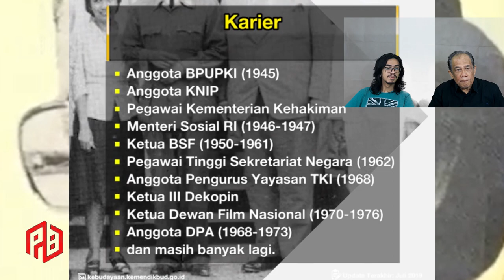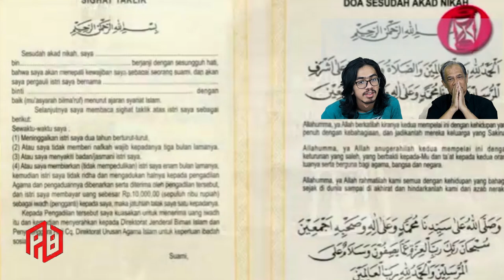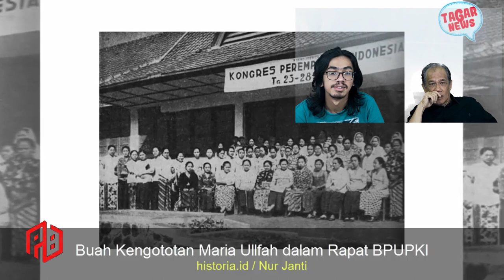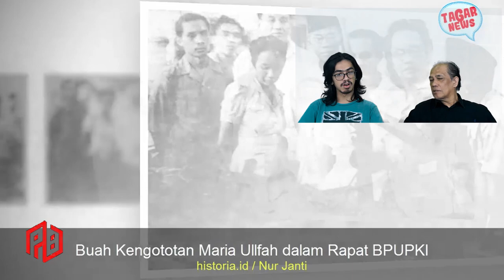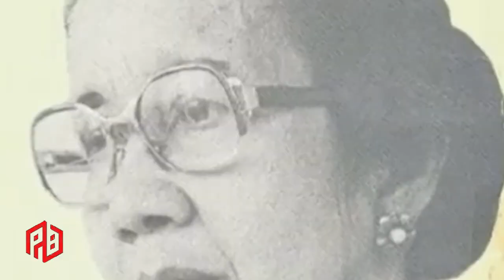pahlawanbangsa MARIA ULFAH SANTOSO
Mr. Hajjah Raden Ayu Maria Ulfah atau Maria Ulfah Santoso atau Maria Ulfah Soebadio Sastrosatomo (lahir di Serang, Banten, 18 Agustus 1911 – meninggal di Jakarta, 15 April 1988 pada umur 76 tahun) atau dahulu dikenal sebagai Maria Ulfah Santoso adalah salah satu mantan Menteri Sosial pada Kabinet Sjahrir II. Nama Santoso diambil dari nama suami pertama dan nama Soebadio Sastrosatomo diambil dari nama suami kedua setelah suami pertama meninggal dunia.

Ia adalah perempuan Indonesia pertama yang meraih gelar sarjana hukum, memangku jabatan menteri dan anggota Dewan Pertimbangan Agung.[1] Ia memulai kariernya sebagai tenaga honorer bagian perundang-undangan Kabupaten Cirebon.[1] Ia juga menjadi guru AMS Muhammadiyah Jakarta pada tahun 1943.[1]

Selama pendudukan Jepang ia bekerja di Departemen Kehakiman, kemudian pindah ke Departemen Luar Negeri.[1] Pada tahun 1946, setahus setelah Deklarasi Kemerdekaan Republik Indonesia, Subadio diangkat menjadi Menteri Sosial dalam Kabinet Sjahrir.[1] Pada tahun 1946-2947, ia menjabat sebagai sekretaris Perdana Menteri/Dewan Menteri di Jakarta.[1] Pada tahun 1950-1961, Subadio menjadi ketua Panitia Sensor Film di Jakarta.

Selain jabatan tetapnya itu, ia aktif dalam mengikuti kongres-kongres yang diselenggarakan baik di dalam negeri maupun di luar negeri.[1] Pada tahun 1968, ia menjabat sebagai anggota Dewan Pertimbangan Agung (DPA).[1] Untuk jasa-jasanya, Maria Ulfah Subadio dianugerahi penghargaan Satya Lencana Karya Satya Tingkat II pada tahun 1961; Bintang Maha Putera Utama (1973).[1]

Semasa hidupnya Subadio menikah dua kali, yang pertama dengan Mr. Santoso (1848), dan dengan Soebadio Sastrosatomo yang aktif dalam gerakan kemerdekaan Republik Indonesia, anggota KNIP, Parlemen Republik Indonesia Sementara, Dewan Perwakilan Rakyat Sementara, dan DPR hasil Pemilu I (1955).[1]

Riwayat
Maria Ulfah lahir dari pasangan Raden Mochammad Achmad dan Raden Ayu Chadidjah Djajadiningrat yakni saudara dari Prof. Dr. Hoesein Djajadiningrat dan Achmad Djajadiningrat. Mochammad Achmad adalah seorang dari beberapa saja orang Indonesia yang pada awal abad ke 20 selesai menempuh pendidikan di HBS (setingkat SMA). Mochammad Achmad kemudian menjabat sebagai Bupati Kuningan.

Tahun 1929 Maria Ulfah pergi ke Belanda bersama ayahnya, adik perempuannya, Iwanah dan adik laki-lakinya Hatnan. Ibunya pada waktu itu sudah meninggal. Di Belanda Maria Ulfah memilih studi hukum di Leiden. Pilihan itu jatuh, karena menurutnya, kedudukan wanita secara hukum masih sangat lemah sehingga perlu diperbaiki.

Di Belanda, ia menjadi anggota perhimpunan mahasiswa/I Leiden, Vereeniging van Vrouwelijke Studenten Leiden (VVSL). Keinginan untuk ikut serta dalam gerakan emansipasi wanita berubah menjadi perjuangan menuju emansipasi dan kemerdekaan bagi seluruh bangsa Indonesia.

Tokoh-tokoh nasional kerapkali ia jumpai di Belanda. Maria Ulfah sering ikut terlibat percakapan ayahnya dengan Haji Agus Salim yang untuk beberapa lamanya pernah tinggal di Belanda. Perbincangan mereka berkisar sekitar perkoperasian dan soal buruh. Muhammad Hatta juga sering hadir di sana.

Di Belanda Maria Ulfah mengenal Sjahrir lewat iparnya, Djoehana Wiradikarta. Sjahrir begitu banyak memberikan pengaruh secara ideologis kepada Maria Ulfah. Ia pernah meminjamkan buku karangan seorang gadis pengikut Mao Zedong. Maria Ulfah juga membaca buku pembelaan “Indonesie klaagt aan (Indonesia Menggugat). Bersama Sjahrir Maria Ulfah mengikuti rapat-rapat politik.

Sjahrir juga merencanakan akan membuat wisma buruh seperti di Belanda saat nanti ia kembali ke Indonesia. Ide Sjahrir rupanya paralel dengan keinginan Maria Ulfah yang hendak mengangkat derajat wanita. Sesudah empat tahun belajar, tahun 1933 ia pun menjadi wanita Indonesia pertama yang memperoleh gelar Mesteer/Mr. (sarjana hukum).

Di Indonesia Sjahrir mendirikan Partai Sosialis. Belum ditemukan data apakah Maria Ulfah juga ikut bergabung dengan Sjahrir. Namun yang jelas, oleh Presiden Soekarno Maria Ulfah diangkat sebagai Menteri Sosial pertama RI.

Maria Ulfah sangat memiliki ikatan emosional dengan Kuningan dan Linggarjati tentunya. Kalau foto Maria Ulfah terpampang di Gedung Perundingan Linggarjati, sudah pasti karena ia memiliki peran, meski bukan dalam kapasitas sebagai juru runding. Dalam perundingan Linggarjati sendiri Sjahrir yang ditunjuk menjadi pimpinan delegasi.

Peran Maria Ulfah ada pada pilihan ia untuk menjadikan Linggarjati sebagai tempat perundingan. Maria Ulfah mengusulkan Linggarjati kepada Sjahrir. Mungkin saja ada keinginan Maria Ulfah untuk bernostalgia dengan kota dimana ia dibesarkan. Tapi yang jelas, Maria Ulfah menganggap Linggarjati secara geografis bisa menjadi alternatif tempat karena baik pihak Indonesia dan Belanda sempat menemui jalan buntu.

10 DESEMBER 2020
JAKARTA